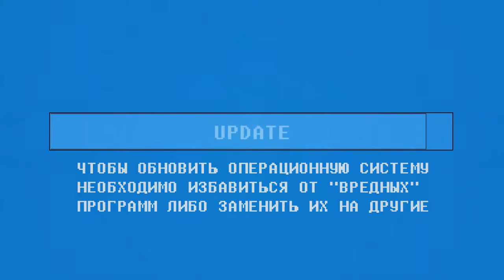Как Бросить Курить Спайс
Добро пожаловать в новую жизнь.
Голос наполненный безразриличием ко всему Трофимович Александр.